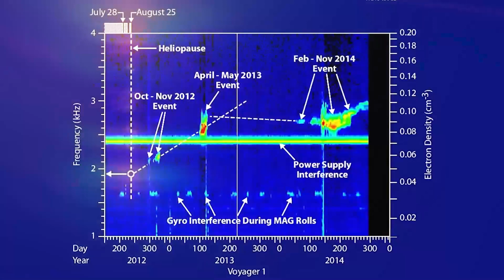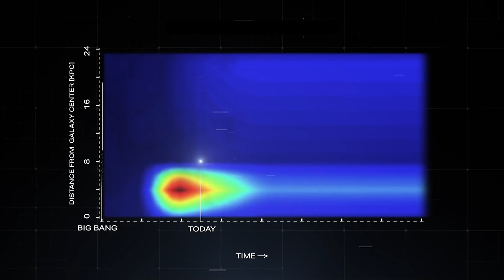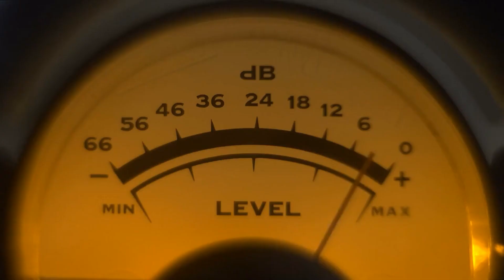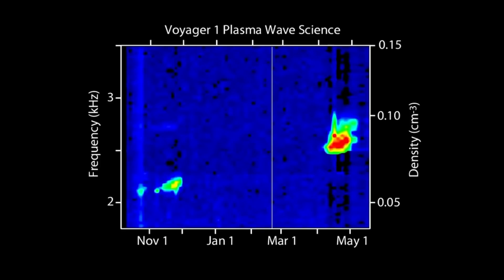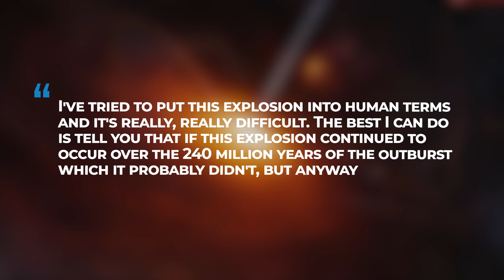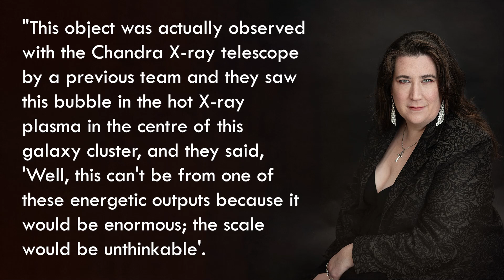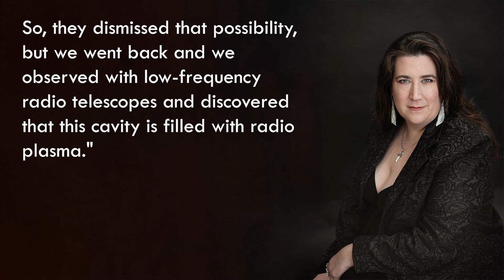The Largest Explosion in The Universe Just Happened!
NASA, back in the early 90's, released a five volume set of space sounds. Unfortunately they were none too specific about how the sounds were made exactly. All that was stated was that each track represented the sounds from a different object, like Jupiter , Saturn or Uranus.
Now, you might be thinking, how was NASA able to record sounds in outer space?

The recordings weren't actually of sound coming from those planets. What was picked up were interactions of charged particles in the planets' magnetosphere, trapped radio waves and other electromagnetic disturbances.

 destiny tech luminous supernova explosion voyager supernova measured